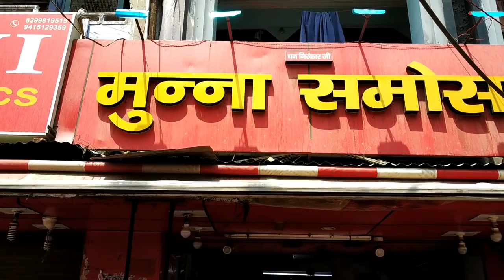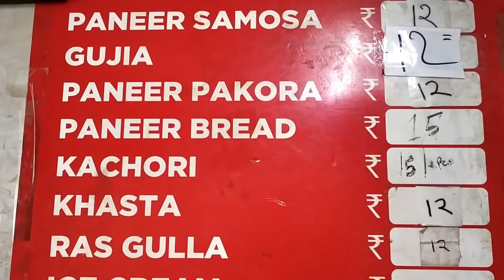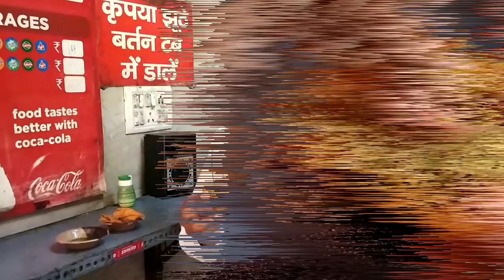Munna Samosa | Kanpur Street Food | Food of Kanpur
Munna Samosa
Address- 109/80-A, Nehru Nagar, Kanpur, Uttar Pradesh
Music Credit- You’re free to use this song in any of your videos, but you must include the following in your video description (Copy & Paste): Song: Jarico - Landscape (Vlog No Copyright Music) Music promoted by Vlog No Copyright Music.